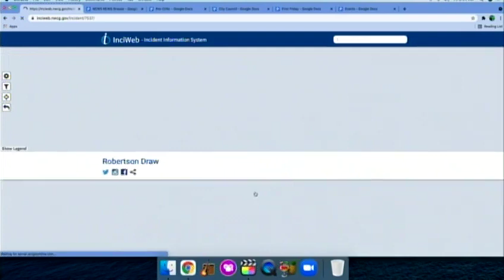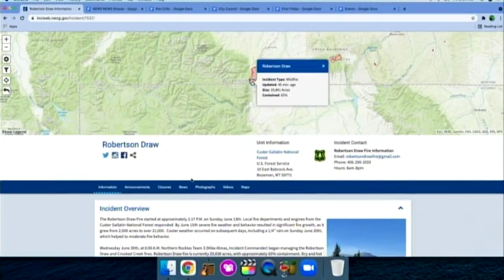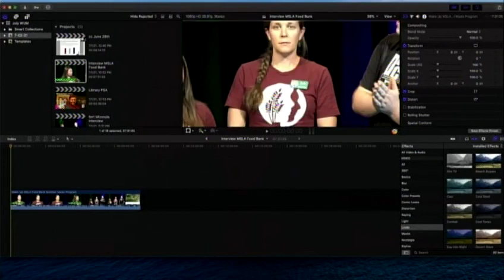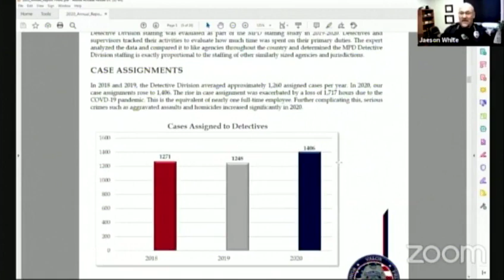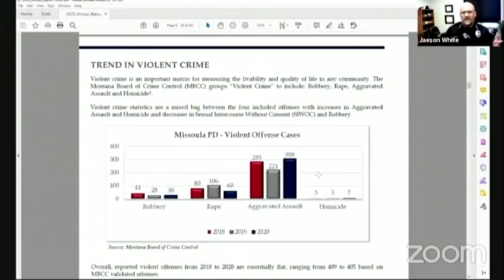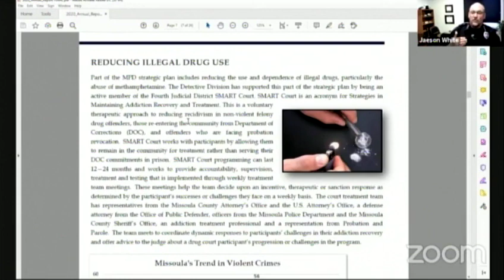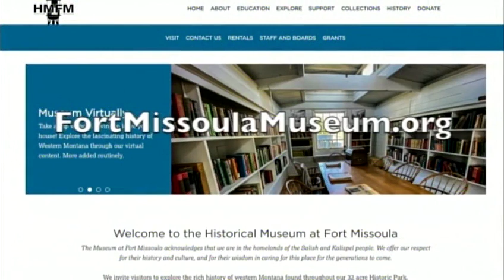Wake Up Missoula 07-02-2021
Welcome to a show with plenty of MisSOULa than most people can handle, but we dive into local and national news, along with how Missoula handles discrimination on the state levels. We have Dubbin stuff from an old crime drama, one would call a Noir. Events, First Friday and new movies this weekend that will make you want Wake Up Missoula even more!